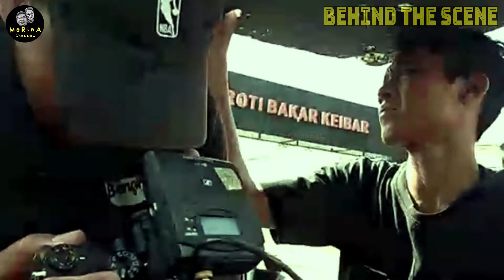BTS CATATAN HARIANKU - DEMI CINTA | sctv | vidio.com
Behind The Scene FTV SCTV

Judul  : Demi Cinta

Tayang : Hai, nonton film drama Demi Cinta - Catatan Harianku (Michelle Ziudith, Junior Roberts), di Vidio yuk!

Pemain

Produksi : Screenplay Productions

Hanya Di SCTV / Vidio.com

MoRina Channel, Channelnya Morina
Terima Kasih.  Salam MoRina Channel.